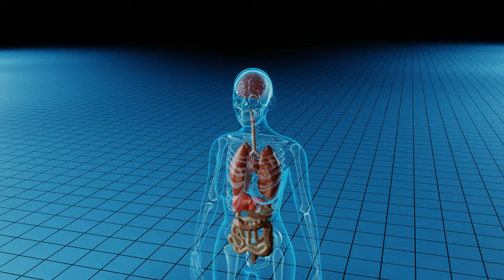Dr. Alistair Dias: Cultivating Attention and Flexibility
Dr. Alistair Dias is a long serving member of the University of Toronto community, completing an undergraduate B.Sc. specialist degree in Biological Chemistry then both a M.Sc. and his Ph.D. in the Chemistry Department at the University of Toronto specializing in metalloprotein function and characterization. In 2009, Dr. Dias was hired as a Lecturer in the Human Biology Program and in 2015 was promoted to an Associate Professor, Teaching Stream. For the last 11 years, he has been teaching and developing the core 3rd year lab courses in our various specialization areas, including Neuroscience, Human Biology, Health & Disease and Fundamental Genetics and its Applications. He has shaped these lab courses to introduce students to foundational and modern experiments in their respective fields as well as to provide students an opportunity to develop and excel in their scientific writing and literature mining skills. In addition, he is also the instructor for two 4th year lecture series courses discussing topics in Integrative and Complementary Medicine and the self created course, The Biology of the Human Metallome (the use of transition metals for human function). He has used these courses as a platform to pursue and expand upon his pedagogical interests including investigating the use and benefits of video/online content, inverted classroom environments (discussion-based) and creating innovative assignments/assessments promoting critical and analytical thinking. He currently has plans to explore the use of virtual reality (VR) and augmented reality (AR) tools in teaching and developing new open access course modules which make use of this emerging and exciting technology.

This video was recorded on the St. George campus of the University of Toronto. The city of Toronto is located in the Dish With One Spoon Territory. The Dish With One Spoon is a treaty between the Anishinaabe, Mississaugas and Haudenosaunee that bound them to share the territory and protect the land. Subsequent Indigenous Nations and Peoples, Europeans and all newcomers have been invited into this treaty in the spirit of peace, friendship and respect. We wish to acknowledge our privilege in being able to develop this project here.

Director: Frances Garrett
Producers: Frances Garrett and Bill Pocock
Executive Producer: Frances Garrett
Director of Photography: Bill Pocock
Editor: Frances Garrett
Camera Operator: Sam Keravica
Post-production Sound: Jesse Whitty
Visual Effects: Stephen Curran
Transcripts: Sam Keravica